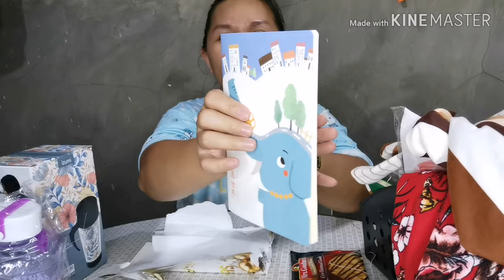GIFT/REGALO HAUL 2019 😍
Daming regalo!!! Salamat po! 😂😂😂
Next year ulit haha😂😍😂😍😂